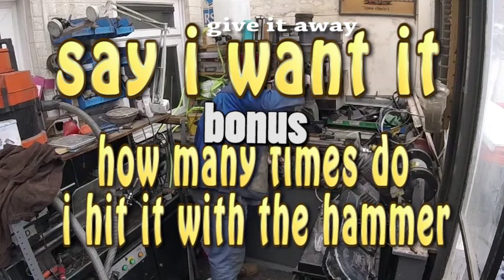ok its a easy give - away with a twist read the rules...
did you really think i would give Kate Roberts something   fooled you...

last was hard i heard..lol well here we go again. hi Kate Roberts.
to win..say i want it. be a subscriber. love dogs. have a sense of humor. own something with skin on. only watch my channel...ok ok enough ...have fun hope you want to win it dont blame me if you do. every 500 subs a good luck token from wales uk